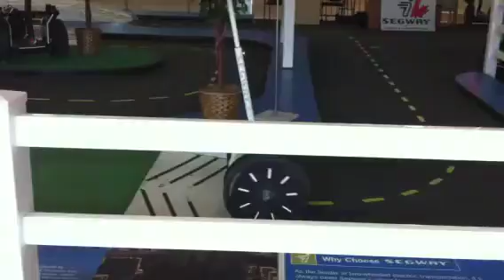OCD Segway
Segway trying to get over ramp